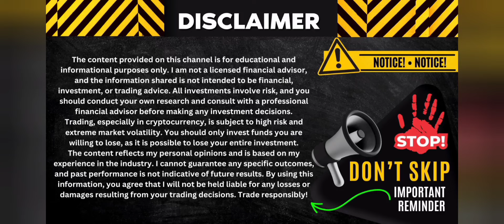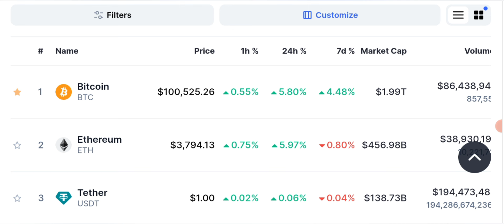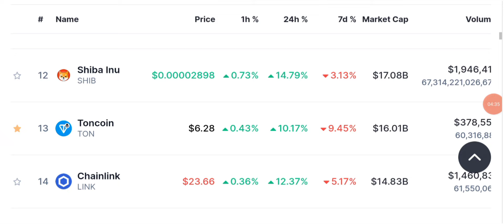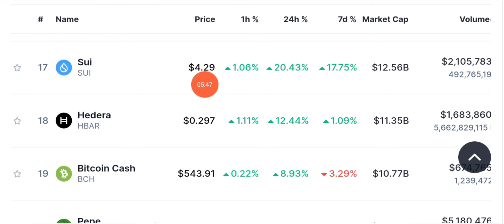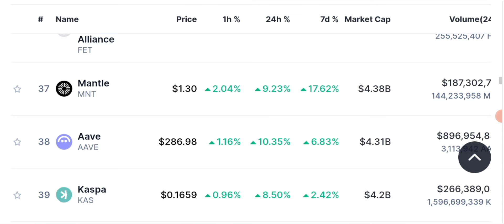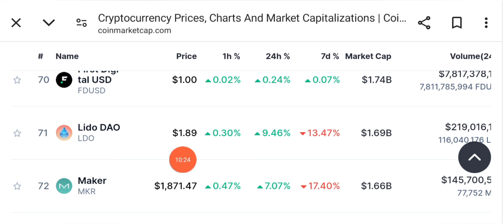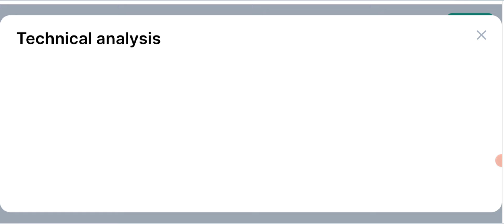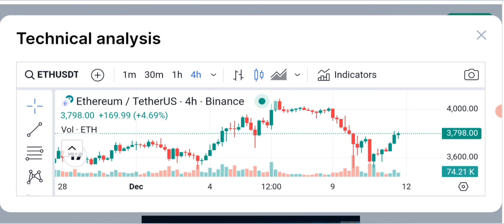MORE PUMP?🚀 Latest Crypto Market Analysis & Btc Update Today 📊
Stay ahead of the curve with the latest crypto news and market predictions for tomorrow. In today’s update, we cover everything from Bitcoin price fluctuations to Solana price predictions, including key insights into XRP, Ethereum, and the altcoin market. Whether you’re a seasoned trader or new to the crypto space, these updates will help you navigate the volatile cryptocurrency landscape.

🚨 Top Highlights:

Bitcoin news today: What’s driving the BTC price? Live updates on the market's movements.

Altcoin news: Which altcoins are set to pump? Keep an eye on these top movers!
Crypto signals: Real-time alerts to boost your trading strategy.
📊 Market Insights:

Tomorrow's market prediction: How will the crypto market react to global events?
Bitcoin price today: Live BTC updates to stay informed.
Ethereum price prediction: What does the future hold for ETH in 2024?
ETF updates: The latest on cryptocurrency ETFs and their impact on the market.

🔔 Don't miss our crypto alerts for timely trading signals and insights to optimize your investments. From Bitcoin to altcoins, we’ve got you covered with daily updates that matter.

🔥 Follow for more: Keep up with our daily crypto market analysis, live BTC updates, and top trading tips to stay informed on all things crypto.

__________/SOCIAL LINKS\____________